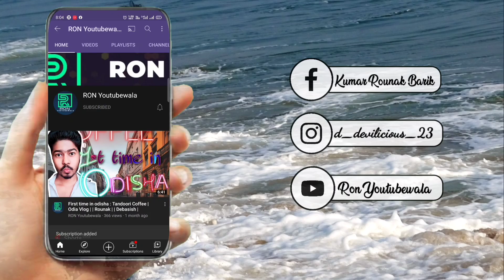Mudhi ghanta recipe & Prank call audio || Mudi recipe odia ||। Odia Vlog| Rounak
Wishing Happy Mother's day : 0:07
Intro : 0:15
Ingredients for Mati handi Muduku mudhi : 1:40
Adding Spices,Oil & Sauces : 2:00
Mixing them all : 5:39
Serving Muduku Mudhi : 6:30
Eating Muduku Mudhi : 7:00
Prank Call to a friend : 8:00
Exposing myself : 16:00
Conclusion : 17:38